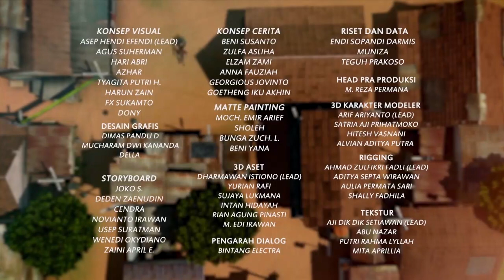Adit & Sopo Jarwo | Kasihan Sama Dennis, Semua Bantu Dorong Bemo | Spesial Dennis